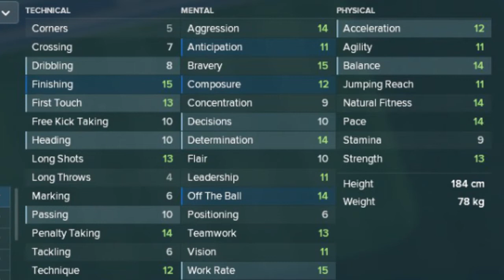Jann-Fiete Arp Football Manager 2018 - Hamburger Young Striker